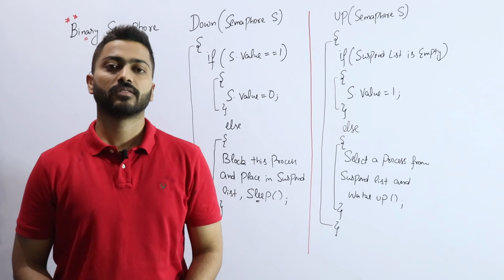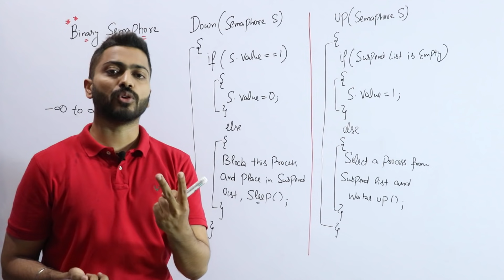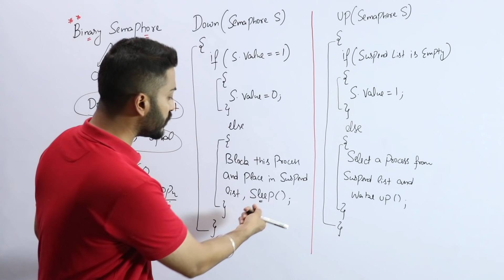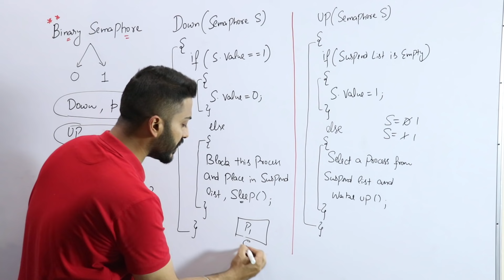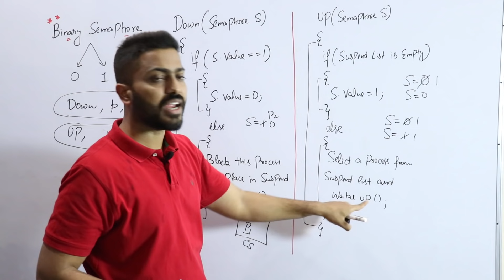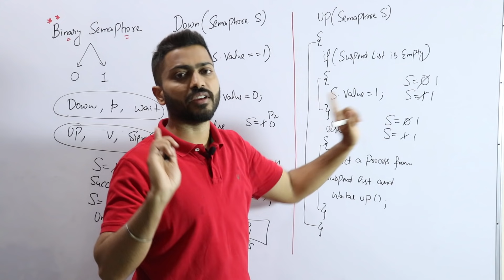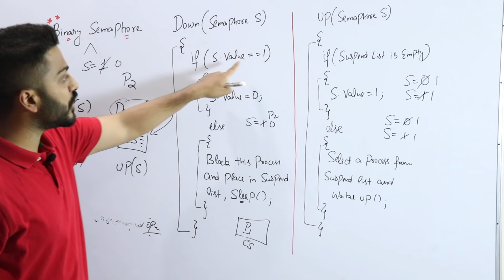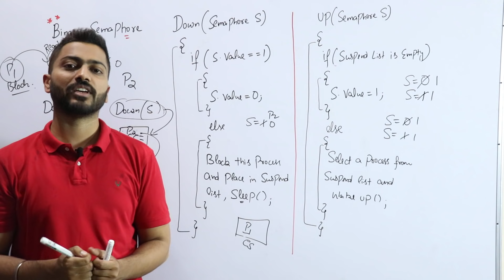L-3.9: What is Binary Semaphore | Easiest Explanation | Operating system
A binary semaphore is restricted to values of zero or one, while a counting semaphore can assume any nonnegative integer value. A binary semaphore can be used to control access to a single resource. In particular, it can be used to enforce mutual exclusion for a critical section in user code. In this video, Varun sir will discuss about Binary Semaphore in detail.
Timestamps:
0:00 - Introduction
1:15 - Operations of Binary Semaphore
1:37 - Down Operation
4:14 - Up Operation